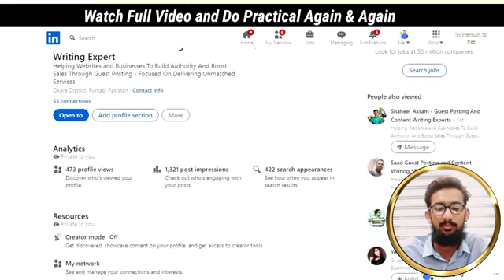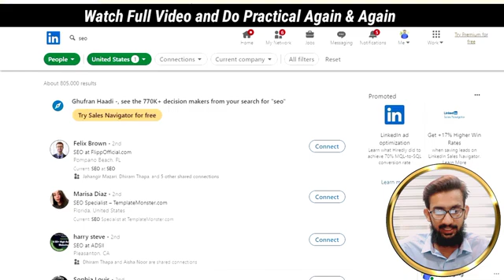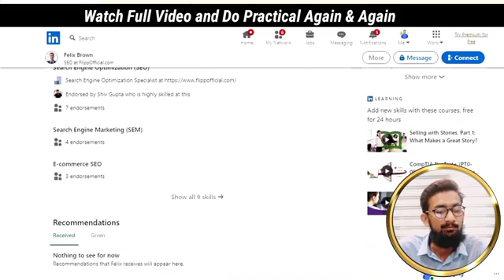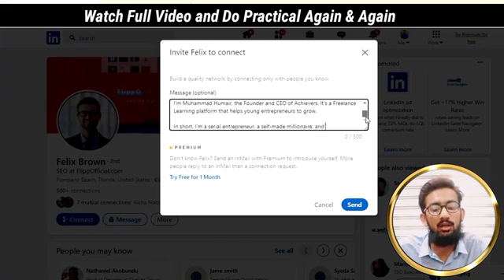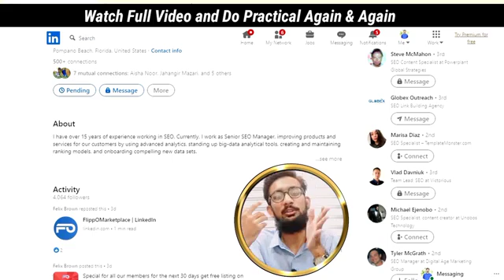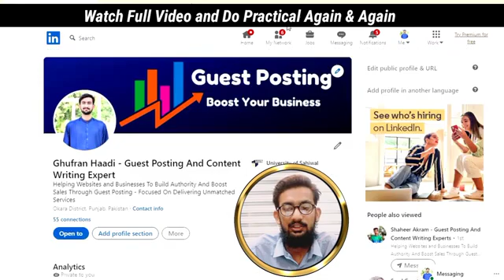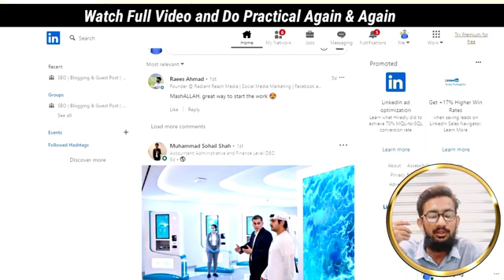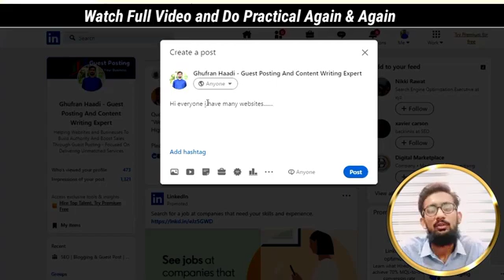Best Ways to Find Clients from Linkedin 2022